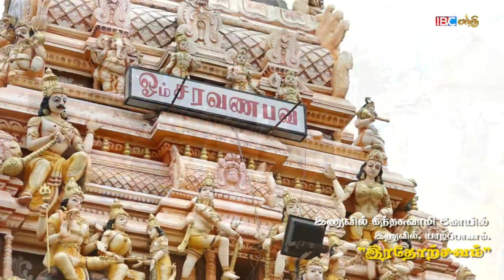இணுவில் கந்தசுவாமி கோயில் இரதோற்சவம் 2018 பாகம் 03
ஈழத்தில் புகழ்பூத்த வரலாற்று சிறப்புமிக்க பொன்னாலை  பிரதேசத்தில் வீற்றிருந்து அருள் பாலிக்கும் வரதராஜபெருமாள் ஆலய  வருடாந்த மகோற்சவம். இரதோற்சவம்  2018,    ஜபிசி பக்தி நேயர்களாகிய வரதராஜபெருமாள்  அடியவர்களாகிய உங்கள் பார்வைக்கு
ஐ.பி.சி பக்தி தொலைக்காட்சியில் உங்கள் ஊர் ஆலயங்களின் திருவிழாக்களை ஒளிபரப்ப அழையுங்கள் - 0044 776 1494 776 / 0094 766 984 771